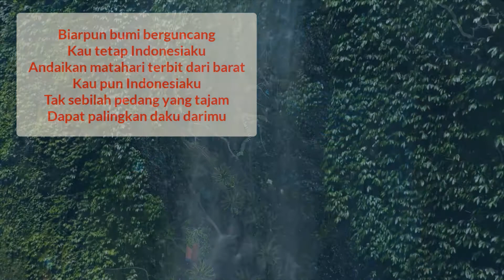Lagu Kebyar-Kebyar Cover by Tiara - Drone Video Background - The Adieska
Original song by Gombloh